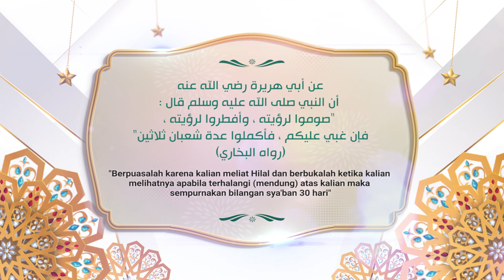9 HARI LAGI MENJELANG RAMADAN 1444H